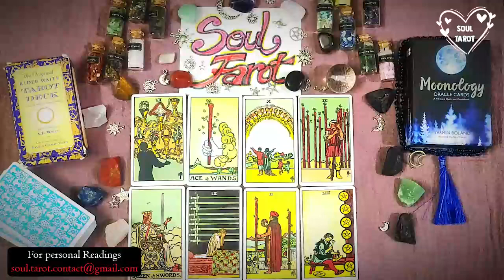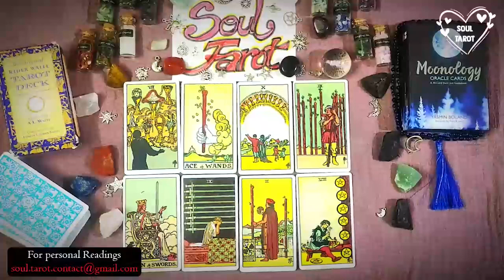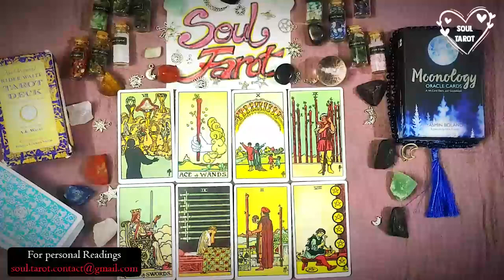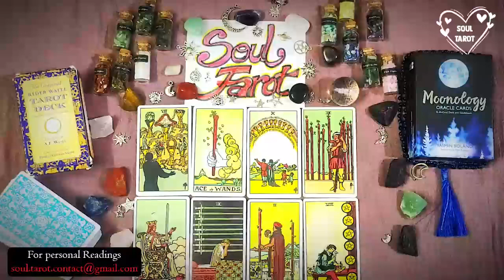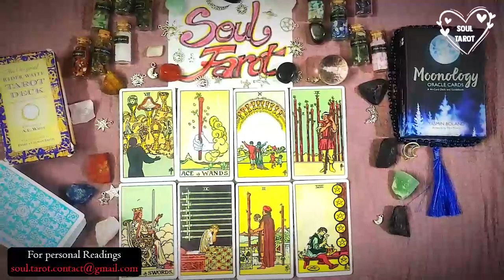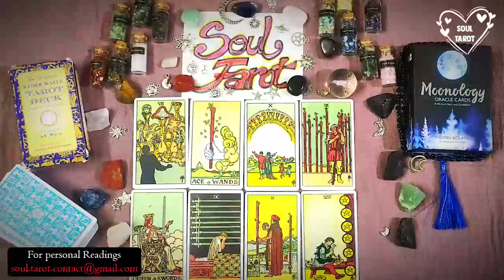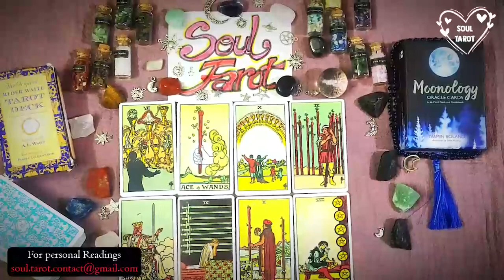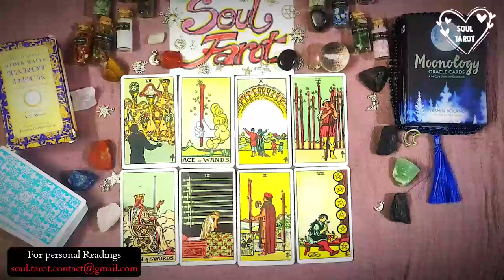LIBRA TODAY 👋🏼 SOMEONE HAS FALLEN HARD FOR YOU & WANTS TO KNOW IF YOU FEEL THE SAME